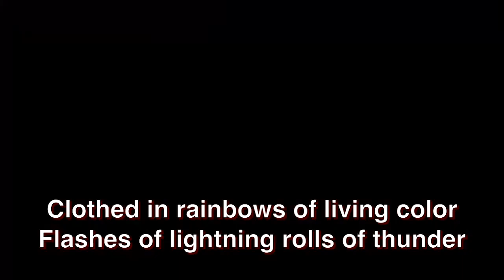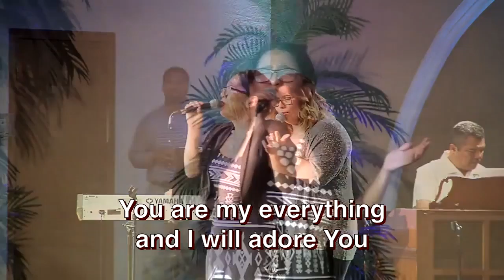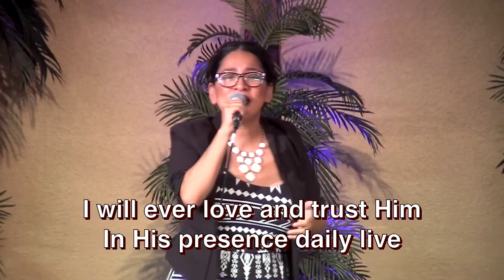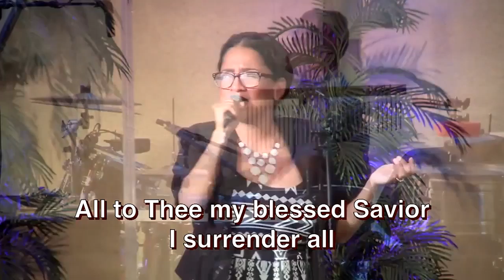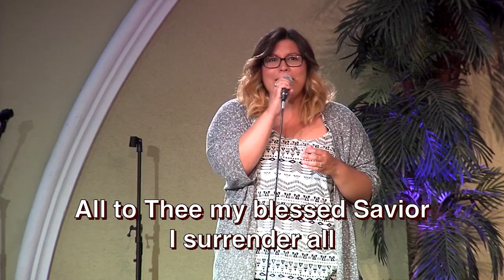I Am Ready (8am) - 5/22/16